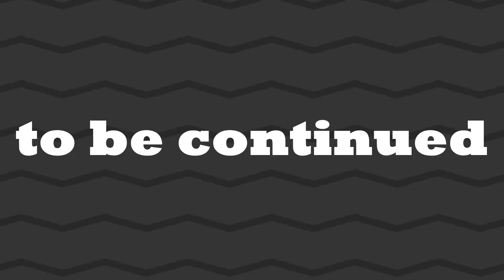Dance in Nepal Part 3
La danse est une forme d’art du spectacle composée de séquences de mouvements humains soigneusement sélectionnées. La danse (Népal Bhasa : प्याखं/प्याखङ)(Népal : नृत्य/ नाच) au Népal comprend de nombreux styles de danses, notamment les danses folkloriques, ethniques, classiques et modernes. Lakhey est la danse d'un démon dans le carnaval de Dieu. Durbar Square, une place historique de Katmandou, au Népal, faisant face à d'anciens palais et ornée de temples hindous, est toujours pleine de foules enthousiastes le dernier jour d'Indra Jatra, le festival célébrant Indra, le roi hindou des cieux. Dans cette scène divine, Lakhe le démon danse parmi les dieux et les divinités sans relâche et avec insouciance.

Dance is a performing art form consisting of purposefully selected sequences of human movement. Dance (Nepal Bhasa:प्याखं/प्याखङ)(Nepali: नृत्य/ नाच) in Nepal comprises numerous styles of dances, including folk, ethnic, classical to modern dances. Lakhey is the dance of a demon in the carnival of God. Durbar Square, a historic plaza in Kathmandu, Nepal, facing ancient palaces and adorned by Hindu temples, is always full of eager crowds on the last day of Indra Jatra, the festival celebrating Indra, the Hindu king of heaven. In this divine stage, Lakhe the demon dances among gods and deities relentlessly and carelessly.
الرقص هو شكل من أشكال الفن الأدائي يتكون من تسلسلات مختارة بشكل هادف من الحركة البشرية. الرقص (نيبال بهاسا: प्यागं/प्यागङ) (بالنيبالية: नृत्य/ नाच) في نيبال يضم العديد من أنماط الرقصات، بما في ذلك الرقصات الشعبية والعرقية والكلاسيكية والحديثة.
lakhey
 هي رقصة الشيطان في كرنفال الله. ساحة دوربار، وهي ساحة تاريخية في كاتماندو، نيبال، تواجه
 القصور القديمة وتزينها المعابد الهندوسية، دائمًا ما تكون مليئة بالحشود المتحمسة في اليوم الأخير من إندرا جاترا، وهو المهرجان الذي يحتفل بإندرا، ملك السماء الهندوسي. في هذه المرحلة الإلهية، يرقص الشيطان لاخي بين الآلهة والإلهات بلا هوادة ولا مبالاة.